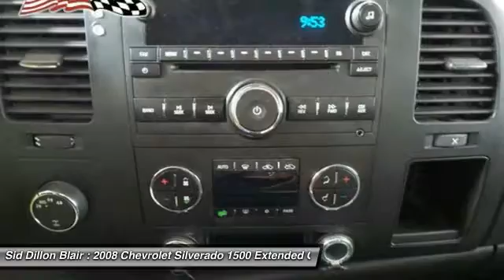2008 Chevrolet Silverado 1500 361584B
2008 CHEVROLET SILVERADO 1500 Blair, NE
Stock# 361584B

This Chevrolet Silverado 1500 has a dependable Gas/Ethanol V8 5.3L/323 engine powering this Automatic transmission. KBB.com Brand Image Awards. XM Satellite Radio, Cloth seats, Power windows, Power locks, Bed liner and mat, Wipers, front intermittent wet-arm with pulse washers, Windows, power, rear access door (Requires Extended Cab Models.).

*This Chevrolet Silverado 1500 Comes Equipped with These Options *
Windows, power with driver Express-Down, Wheel, 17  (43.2 cm) steel spare (spare wheel will not cosmetically match the other 4 wheels), Warning tones, headlamp on, key-in-ignition, driver and passenger buckle up reminder and turn signal on, Visors, driver and front passenger, sliding with clip and illuminated vanity mirror on driver and passenger-side, Opal Gray-colored, Transmission, 4-speed automatic, electronically controlled with overdrive and tow/haul mode, Transfer case, electronic Autotrac with rotary dial controls (Requires 4WD models.), Tire Pressure Monitoring System (does not apply to spare tire), Tire carrier, outside spare, winch-type mounted under frame at rear, Suspension, rear 2-stage multi-leaf springs, semi-elliptic, Suspension, front independent, coil over shock.